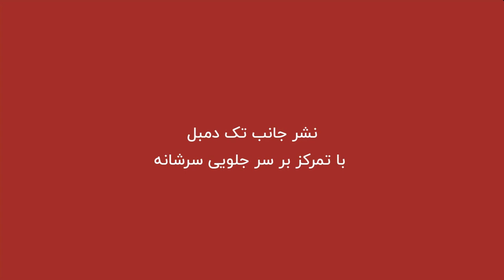با سرشونه هات پادشاهی کن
⚡⚡عضلات سرشونه واقعا که سلطان بدن هستند. چون اولین چیزی که به شما میگه فلانی ورزشکار هستش یا نه عضلات سرشونه هستش،اون عریض بودن شونه ها.⚡⚡

🚨عضلات سرشونه  در کل عضلاتی هستند که در خیلی از امور روزانه ما درگیر هستند و خیلی هم قوین.اما پیش اومده که ورزشکارا بلد نیستند که چجوری این عضلات سرشونه  رو دقیق و صحیح تمرین بدهند🚨

🚩من تو این ویدئو چندتا تمرین عضلات سرشونه خیلی خفن و گاها دیده نشده رو آموزش دادم که میتونید با تکرار و ممارست و رعایت رژیم درست، یک سرشونه هایی بسازید که تو لباساتون جا نشن🚩

💖💖تو کامنت ها بهم بگید که سرشونه های شماهم سلطان بدن شما هستند یا شماهم مثل بقیه از زیر تمرین های سرشونه درمیرید
🧭برای پرسیدن هرگونه سوال لطفا با ایدی اینستاگرام یا واتسپ من تماس بگیرید

🪐🌏کسایی که میخوان کتاب جامع و علمی ماسلوژی رو بصورت رایگان داشته باشند لطفا توی کامنت ها بگن. این کتاب رو خودم نوشتم و مجموعه از سالها تجربه من در ورزش بدنسازی هستش.🪐🌌

🚧🚧تمامی مطالب این کانال رایگان میباشد و رایگان خواهد ماند🚧🚧